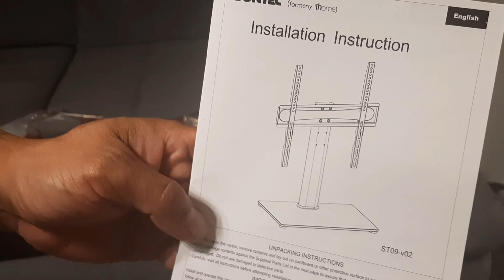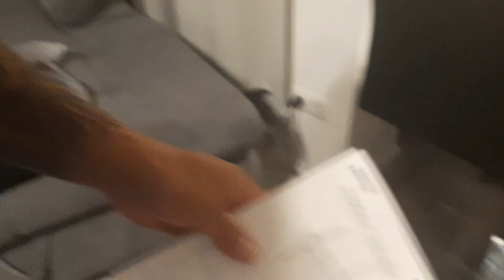Solution para sa TV stand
Hello Guys share ko lang po kaunting dagdag kaalaman at mabilis na Sulotion kung wala kang TV stand.
FAST & EASY WAY